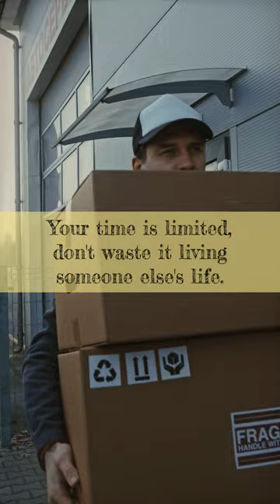Tick Tock, Be YOUR Rock! 🕒💪 – Unlock Success, Not Someone Else's Closet!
Time's ticking, but are you living YOUR dream or just wearing someone else's shoes? 🥿✖️ Join UpliftiMate as we break the chains and get you dancing to your own tune! 🕺💃

In this short and uplifting clip, we explore the essence of self-discovery, perseverance, and genuine success. 🌟 Let's leave the mimicry at the door and step into a life that's truly yours. Because, "Your time is limited, don't waste it living someone else's life." Say goodbye to second-hand dreams and hello to a first-class YOU! 😎

Whether you're a CEO or a UFO believer, we've got the motivation you need to take off! 🚀🏆 So grab your hat, your cat, or whatever inspires you, and let's make life a personal masterpiece. 🎨💖